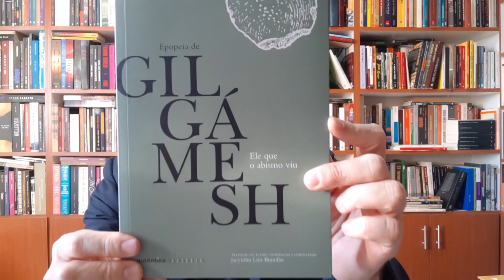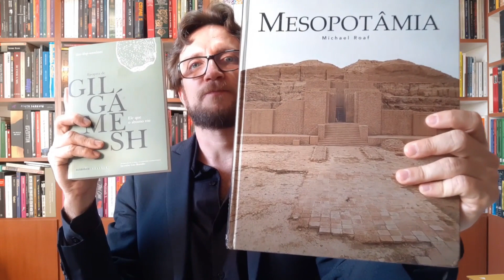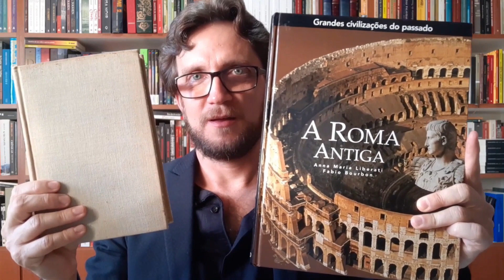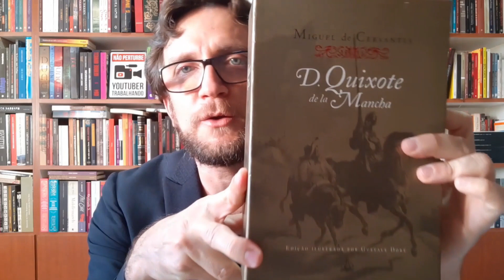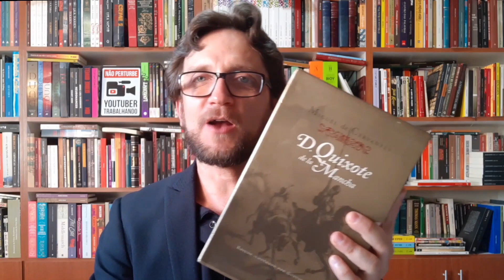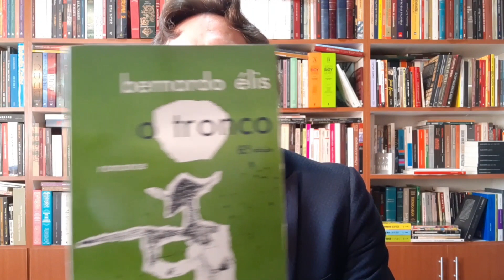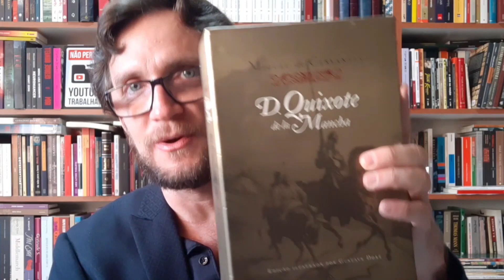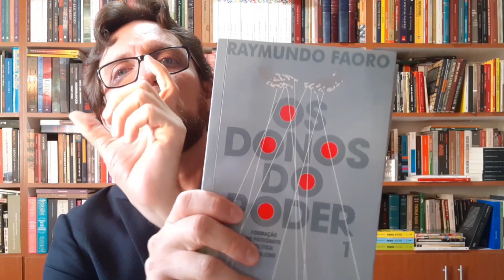Jorge Amado, Bernardo Élis e José Cândido de Carvalho: 3 tipos de coronéis na literatura brasileira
Sérgio Buarque de Holanda,  Gilberto Freyre e Caio Prado Júnior estão entre os principais teóricos que explicaram o Brasil. Suas perspectivas podem ser observadas em obras literárias?

Acreditamos que sim, particularmente nos livros de Jorge Amado, Bernardo Élis e José Murilo de Carvalho. Escolhemos a figura do coronel, tão presente em nossa literatura para discutir isso.

Veja o vídeo. Qualquer dúvida, vide Bula.